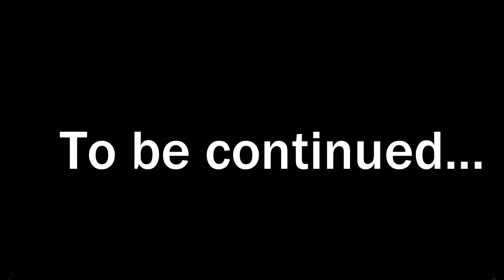In the real world EP.4 HOW BIG IS THIS OCEAN?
Hey Bobbers! In this episode of In the real world I continue my quest to travel to America but I first have to cross the Ocean.

Friends:-

Had fun .